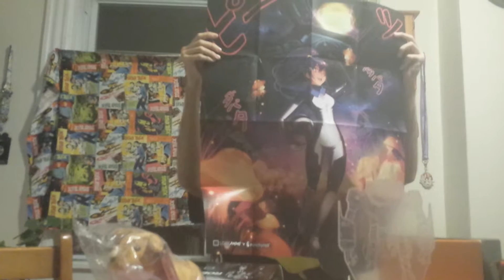December "Galaxy" Anime Loot Crate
ThatOneBaka with another Lootcrate. What is inside? Find out.

Code:LOOTR3 for $3 off